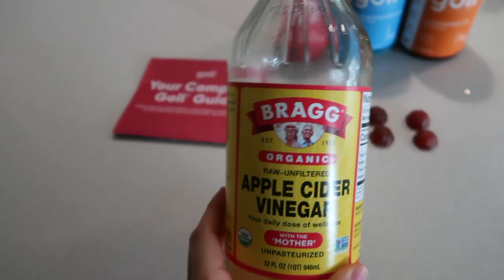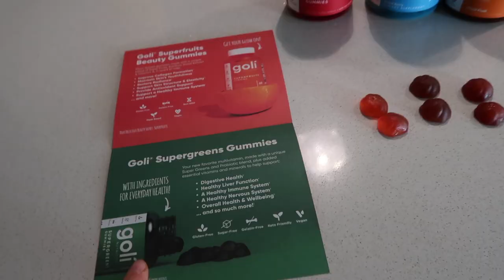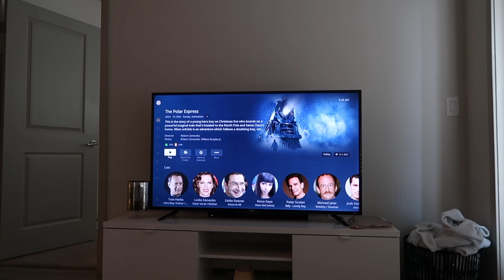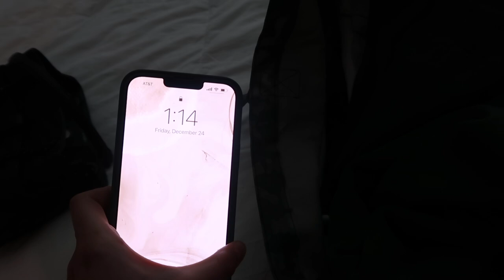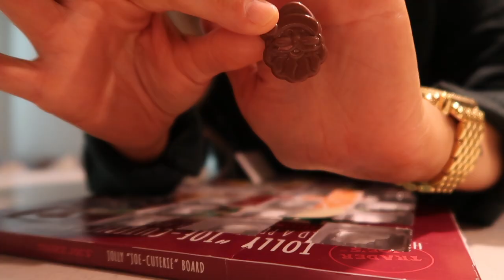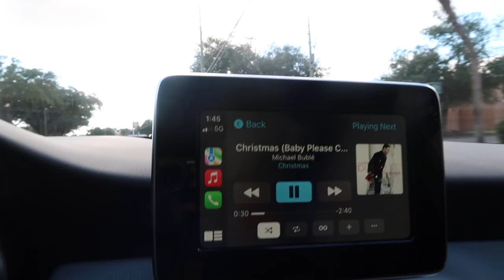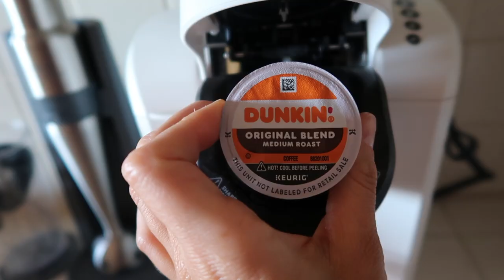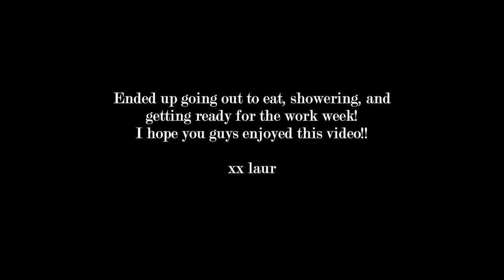VLOG: easiest way to take apple cider vinegar EVER, home for the holidays, busy weekend+so much more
I hope you had amazing holidays with loved ones!
xx lauren

Green corduroy button up size small
Alo Yoga Leggings
Baccarat Rouge Perfume